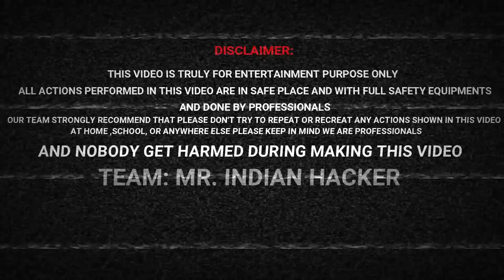नाइट्रोजन गैस का दम बाप रे - Can we store liquid Nitrogen in A Bottle